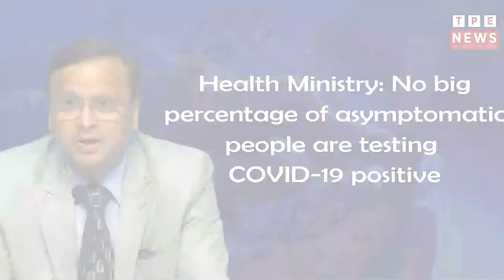Health Ministry: No big percentage of asymptomatic people are testing COVID-19 positive